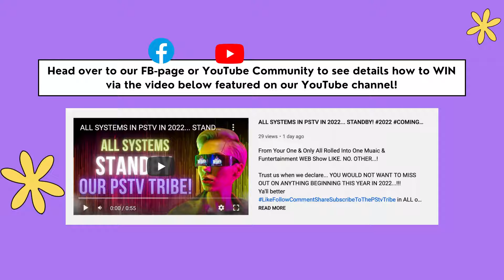GIVEAWAY TIME!! CashGiveaway GiveawayTime!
Shop our PStv Merchandise available now!! Click on the highlighted link

and start e-shopping! Great PStv souvenirs for yourself and loved ones!! WE SHIP WORLDWIDE!!

BECOME OFFICIALLY OUR PStv TRIBE BY JOINING OUR MEMBERSHIP!!!

Yes, and to become our official member is just a click away! Simply click on the "JOIN" button and take your pick of level of membership: PRIMARY, MAINSTREAM, SUPERSTAR & SOVEREIGN. Superstar and Sovereign levels will receive special and personalised PStv gifts.

YOU MAY ALSO SUPPORT US OVER OUR FB-PAGE;
By simply clicking "BECOME A SUPPORTER" for only HK$38.00 (US$4.88) (PHP244.50)

LYKA:
pstv_webshow
penny_salcedo

For Artists Bookings (On The Road, Live Shows & Online both locally and internationally), and for Brands, products, Services and Apps advertisements and placements, please email , ATTN: BEBOT BELLO.

JERELYN'S OWN CANNEL AS "DJ SAYCEE"